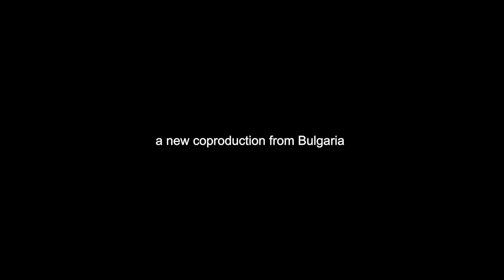NO PLACE FOR YOU IN OUR TOWN / AFF 2022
Nikolay Stefanov | Bulgaria | 2022 | 81'
437_2022 Central&Eastern Europe 2022
Synopsis_En:
"No Place for You in Our Town pulls the audience into the heads of the football hooligans from the roughest city in Bulgaria — Pernik. A once flourishing industrial center, today all that’s left is the urban legend about its citizens’ toughness — an echo of the miners’ brave and glorious past underground. Having exclusive access, Nikolay Stefanov’s camera silently follows Tsetso, a skinhead and single father, the gang leader Dado, and Mimeto, the only woman in the group. They are all devoted to helping their team rise from the last league, reliving the strength and unity of their ancestors, the miners.
Their usual lifestyle, however, gets seriously challenged when Tsetso falls ill and stays in the hospitals for months, while the decaying city faces a grave water crisis caused by corruption and crime. Amidst the serious personal and communal crises, Nikolay Stefanov’s camera peeks underneath the hooligans’ tough and rough appearance and explores their lives — and the lives of millions like them across the globe — with openness and genuine human curiosity."